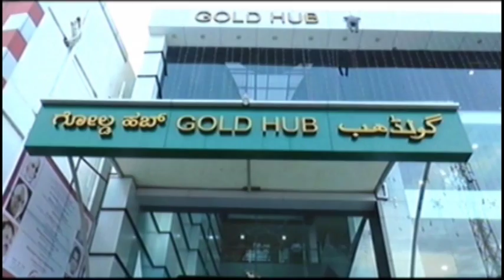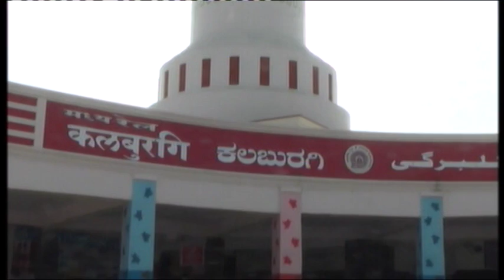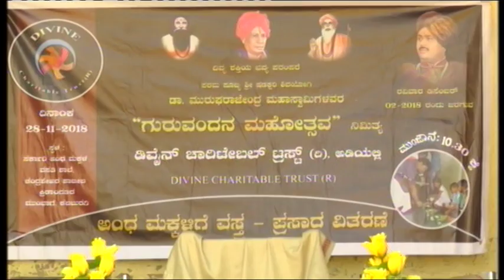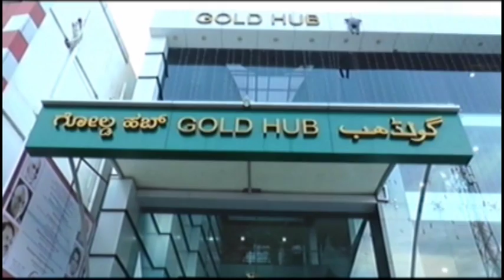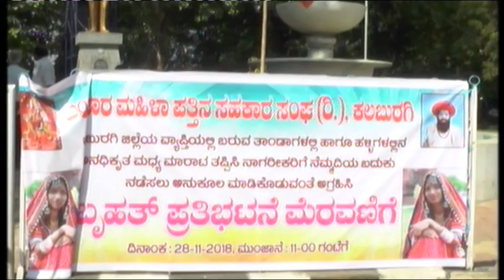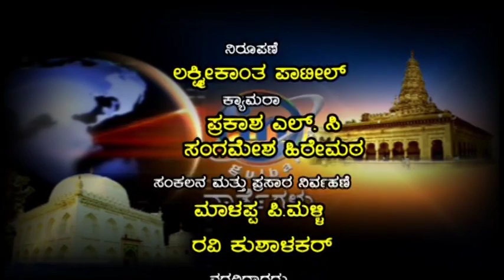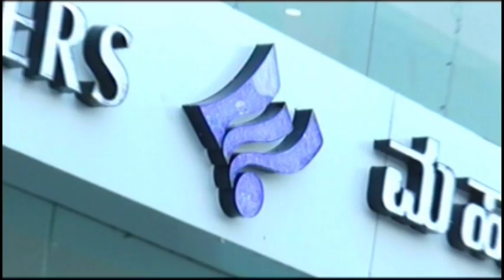IN GULBARGA NEWS 28 NOV 2018